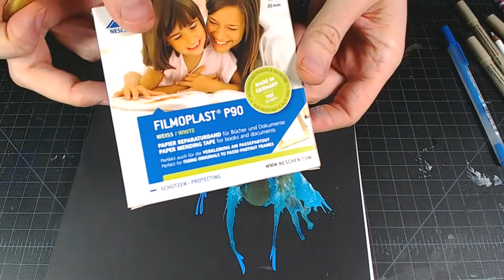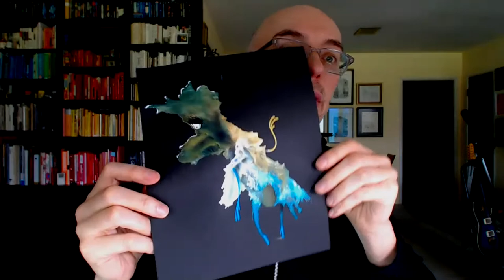Daily Monster Live Stream 68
Social Distancing Monster Stream 68—We get together, we chat, I do some drawing, we have community, it's nice! Come hang out! Every day at 11:30am PDT.